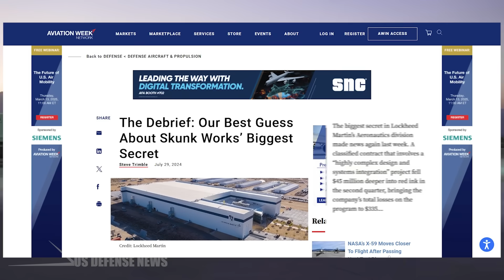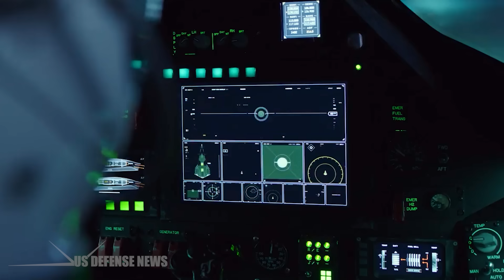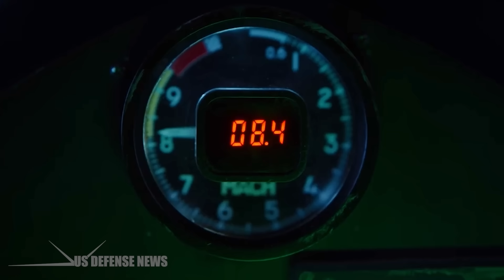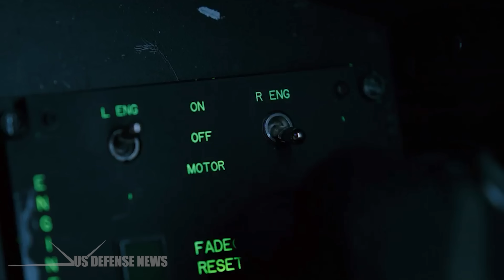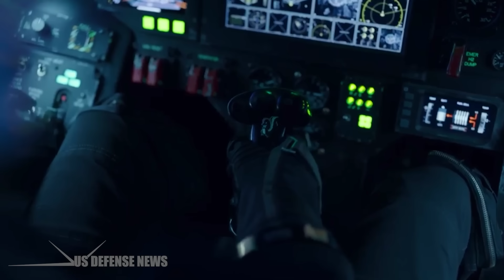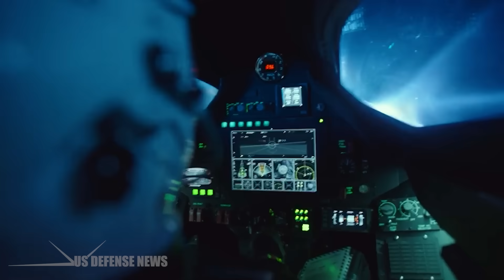Is This the Real Lockheed 'SR-72 Darkstar' Hypersonic Aircraft?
The Lockheed Martin SR-72, colloquially referred to as "Son of Blackbird", is an American hypersonic concept intended for intelligence, surveillance and reconnaissance (ISR) proposed privately in 2013 by Lockheed Martin as a successor to the retired Lockheed SR-71 Blackbird. In 2018, company executives said an SR-72 test vehicle could fly by 2025 and enter service in the 2030s.